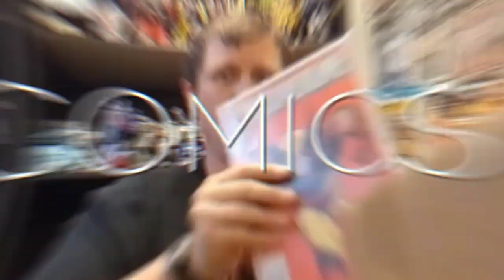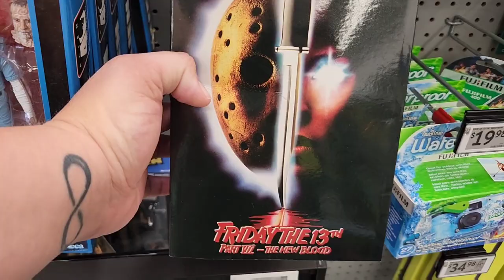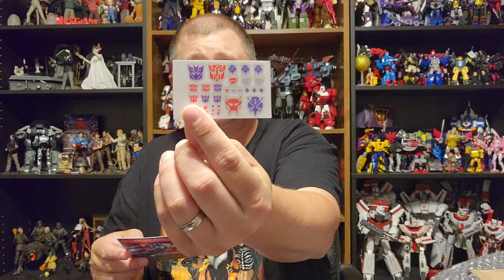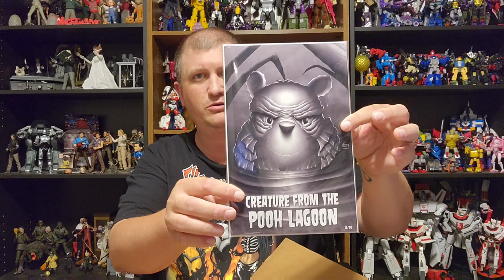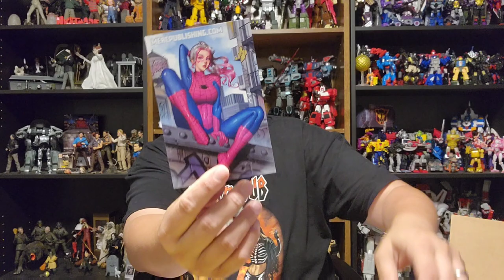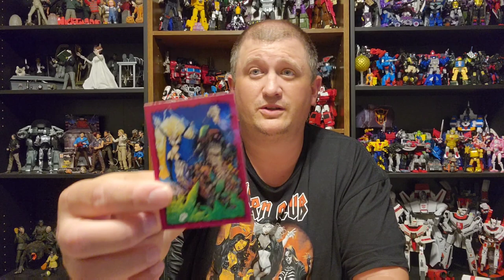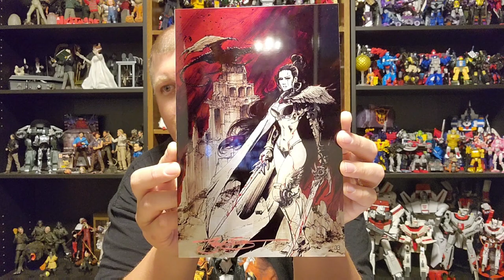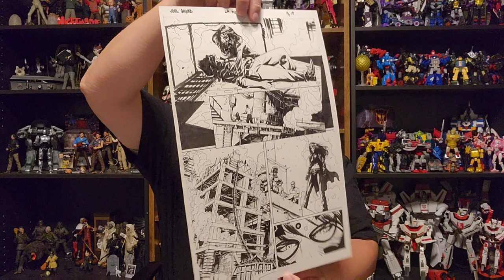Episode 529 - Transformers Legacy G2 Toxitron Collection Found!